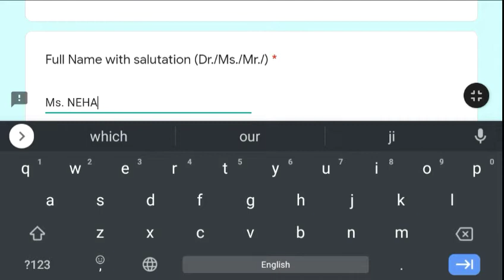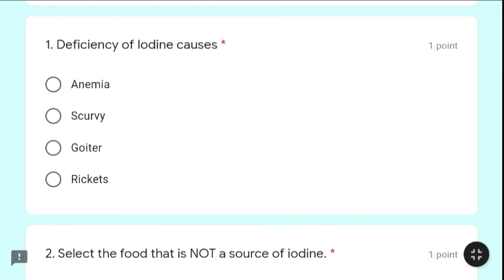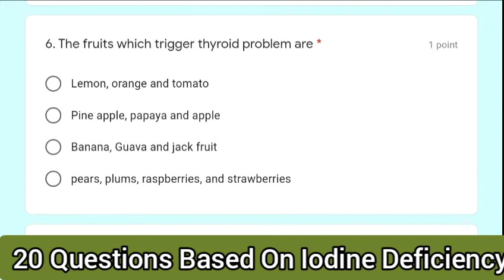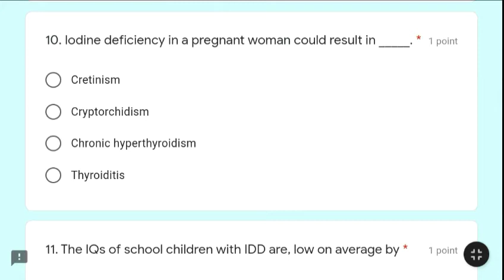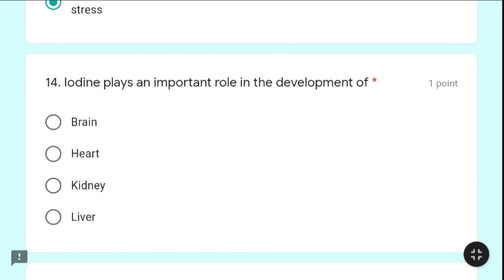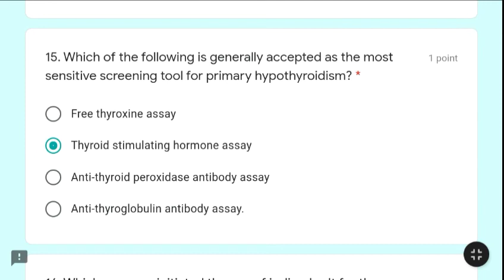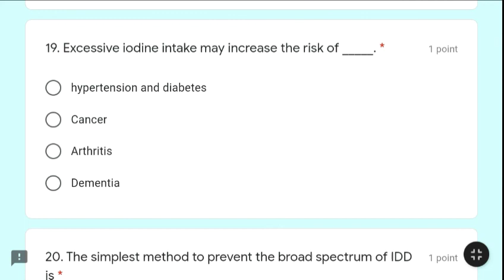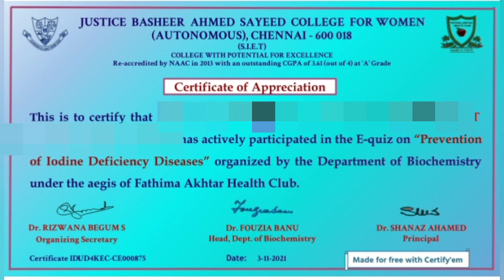Iodine Deficiency Quiz With Certificate l National Iodine Day l Free Government Certificate l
🎯QUIZ INFORMATION :-

NATIONAL IODINE DEFICIENCY AWARENESS QUIZ WITH CERTIFICATE
Dear Sir / Madam / Students

USE CROME BROWSER

🏹 📖Challenge your proficiency via this Opportunity...

🥇 Passing Score is 60% .

Looking forward for your participation!!

sardar vallabh bhai patel,sardar vallabhbhai patel quiz with answers,quiz on sardar vallabhbhai patel,vallabhbhai patel,sardar vallabh bhai patel national memorial,vallabh bhai patel
petroleum engineering,petroleum engineering degree,petroleum